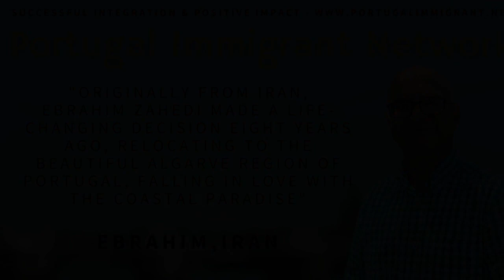"Falling in LOVE with Portugal" - Ebrahim, Iran - Portugal Immigrant Network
The second of our interviews for the newly-launched Portugal Immigrant Network...

The multi-talented Ebrahim Zahedi from Iran.